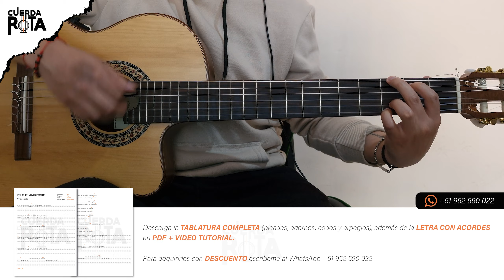AY CORAZÓN - PELO D' AMBROSIO | GUITARRA TUTORIAL (TABLATURA + ACORDES) | PDF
Descarga el PDF COMPLETO + VIDEO TUTORIAL de toda la canción en nuestro LIBRO PDF 📚. Contienen; tablatura completa (arpegios, codos y adornos) y letra con acordes 👌🏼.